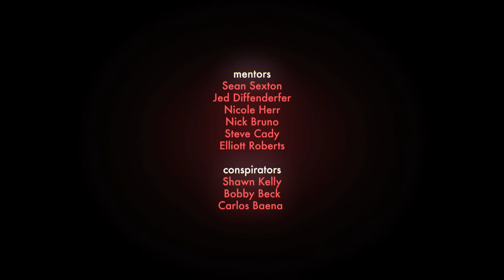Cute CGI 3d Animated Short Film ** A NINJA LOVE STORY ** Funny Animation Kids Cartoon by Daniel Klug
Enjoy this funny CGI Animated film "A NINJA LOVE STORY " by Daniel Klug of Animation Mentor.

FILM SYNOPSIS: A vacationing ninja finds true love, but it's much more than he expected.

Les Dangereux - A Ninja Love Story (2010) Comedy, Love Story, Family

FILM CREDITS: Story, Development, Animation, Shading, Lighting, Compositing, Modeling, and Direction by Daniel Klug. Environment Artist: Vicki Shively, Additional Props: Brett Stuart, Music performance: Alexa Sage, Music Editing: Marc Jackson of Moonlab Studios, Sound Effects: David Guerrero, Character Rigs: AnimationMentor.com